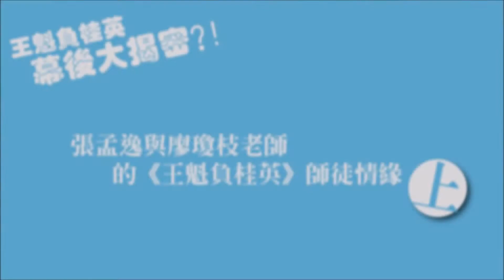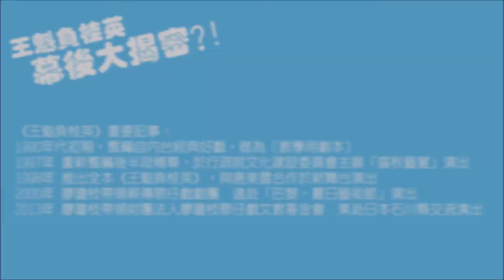[王魁負桂英 幕後大揭密?!] 第二集-EP2